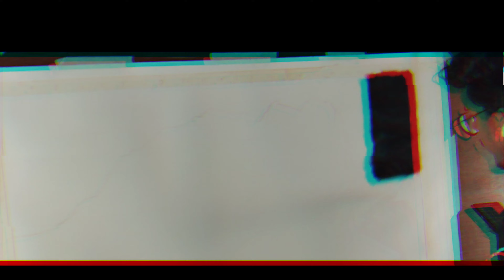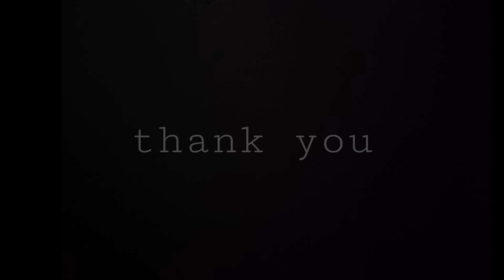drawing horses with graphite and charcoal